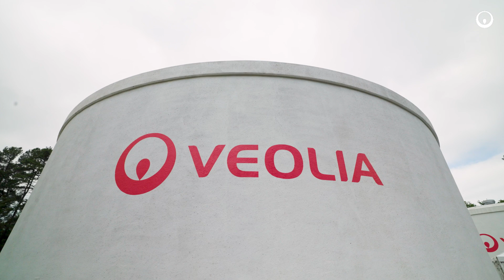MASHUP of the Stanton PFAS Treatment Plant | Veolia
Veolia Unveils State-of-the-Art PFAS Treatment Plant in Delaware

00:00:00 📣 Inauguration of the Largest PFAS Treatment Facility with Estelle Brachlianoff, CEO Veolia
Veolia proudly unveiled its cutting-edge plant in Stanton, Delaware, marking a significant milestone in water treatment. This facility is the largest of its kind in the northeastern United States, dedicated to treating PFAS for drinking water. With water scarcity issues looming for 40 U.S. states over the next decade, this plant represents a crucial step forward.

00:00:22 Impact on Delaware's Community
The new plant will serve 100,000 people, equating to one in ten residents of Delaware, ensuring their drinking water is safe, reliable, and affordable. Veolia's initiative underscores its commitment to public health, infrastructure investment, and environmental stewardship.

00:00:41 🚀 Advanced PFAS Treatment Technology
The facility employs granular activated carbon vessels to adsorb PFAS from the water. Veolia remains at the forefront of developing cost-effective treatment solutions, continuously innovating and designing to meet public health needs.

00:01:01 Commitment to Trust and Safety
Today's inauguration is a testament to the trust Delawareans can place in their water's safety and in proactive health policies. Veolia's new facility strengthens this trust, setting a benchmark for water safety across America.

👉 Veolia's new PFAS treatment facility in Delaware not only addresses immediate water safety concerns but also sets a precedent for future infrastructure projects. This initiative reinforces trust in public health measures and demonstrates Veolia's role as a leader in environmental solutions.

Mashup de Stanton, l'usine de traitement des PFAS

Veolia dévoile une usine de traitement des PFAS à la pointe de la technologie dans le Delaware

00:00:00 📣 Inauguration de la plus grande installation de traitement des PFAS avec Estelle Brachlianoff, Directrice Générale de Veolia
Veolia a fièrement inauguré son usine de pointe à Stanton, dans le Delaware, marquant une étape majeure dans le traitement de l’eau. Cette installation, la plus grande de son genre dans le nord-est des États-Unis, est dédiée au traitement des PFAS pour l’eau potable. Face aux enjeux de pénurie d’eau qui menacent 40 États américains au cours de la prochaine décennie, cette usine représente une avancée essentielle.

00:00:22 Impact sur la communauté du Delaware
La nouvelle installation desservira 100 000 personnes, soit un habitant du Delaware sur dix, garantissant une eau potable sûre, fiable et abordable. Cette initiative de Veolia souligne son engagement envers la santé publique, l’investissement dans les infrastructures et la préservation de l’environnement.

00:00:41 🚀 Technologie avancée de traitement des PFAS
L’usine utilise des cuves de charbon actif en grains pour adsorber les PFAS présents dans l’eau. Veolia reste à la pointe du développement de solutions de traitement rentables, en innovant et en concevant en permanence pour répondre aux besoins de santé publique.

00:01:01 Engagement envers la confiance et la sécurité
L’inauguration d’aujourd’hui témoigne de la confiance que les habitants du Delaware peuvent placer dans la sécurité de leur eau et dans des politiques de santé proactives. La nouvelle installation de Veolia renforce cette confiance et établit de nouvelles normes en matière de sécurité de l’eau à l’échelle nationale.

👉 La nouvelle usine de traitement des PFAS de Veolia dans le Delaware répond non seulement aux préoccupations immédiates liées à la sécurité de l’eau, mais établit également un précédent pour les futurs projets d’infrastructures. Cette initiative renforce la confiance dans les mesures de santé publique et démontre le rôle de Veolia en tant que leader dans les solutions environnementales.